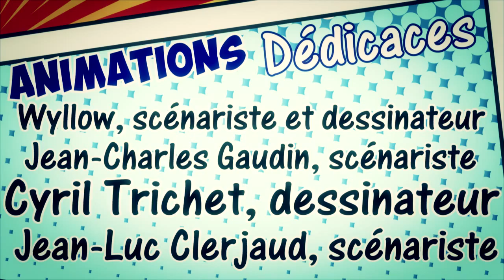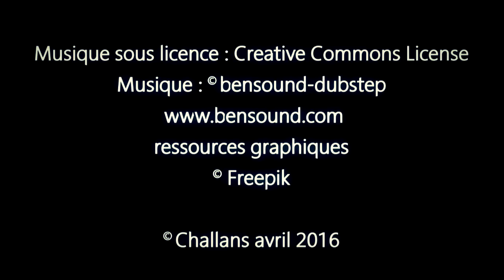Challans fait sa bulle - du 19 avril au 11 mai 2016 à Challans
Du 19 avril au 11 mai, la BD est à l'honneur à Challans avec des expositions, des ateliers BD, des dédicaces et un BD concert à ne pas manquer ! Rendez-vous à la médiathèque Diderot !